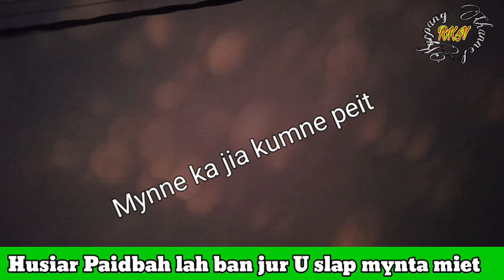Peit balei ka jia kumne mynta ka sngi imat lah ban jur U Phria ne Slap tharai dei ne em?